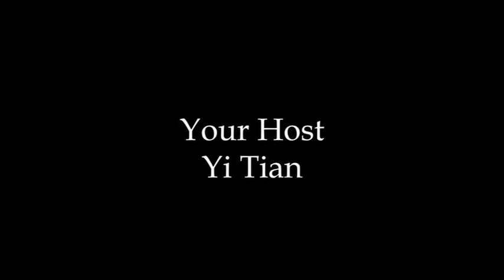Voice over Tips: Voice Casting Director Kathy Kalmenson Part 4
Exclusive Interview with voice casting director Kathy Kalmenson.

Kathy Kalmenson explaints "truth casting," which is a combination of authenticity, vulnerability, and improvisation.
One of the most famous resource centers for the buyers and sellers of voices, Kalmenson and Kalmenson, has an intimate knowledge of their voice over talent pool, over 23,000 stong,  casting exactly the right voices to fit the producers' visions.